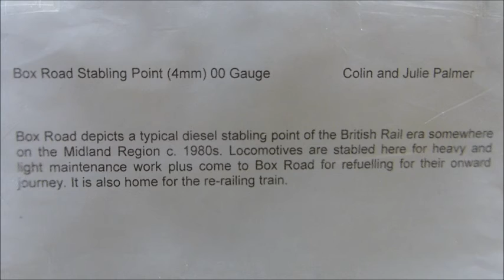Ilford & West Essex MRC Modelrail 2017 pt1 Sun 23 April 2017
Box Road Diesel Stabling Point - 00 gauge